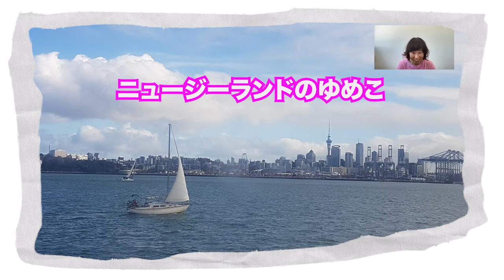オークランドでマウンテンバイクの楽しさを伝えたい・NZの日本人在住者さんにインタビュー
00:00     NZ滞在歴
03:15 　現在のお仕事、マウンテンバイククラス運営について
08:17     BoFARIDE (マウンテンバイク・クラス）のサービス内容について
13:36    ShunさんSNS

この動画では、ニュージーランド、オークランド市に在住、マウンテンバイクのインストラクターをされているShunさんにインタビューをさせて頂いています。
Shunさんは、中３の時にご家族とニュージーランドに移住されて、オークランドで高校を卒業されたのち、日本の大学へ入学され卒業。日本で就職をして、数年後にニュージーランドに又戻ってこられるという経歴をお持ちです。

現在は、マウンテンバイクの楽しさをできるだけ沢山の人に伝えようと、マウンテンバイクのクラス、BoFA RIDEを運営されています。

▼"ニュージーランドのゆめこ"ってどんなチャンネル？
ニュージーランドの日本人在住者さんたちの職業、ビザのこと、子育てのこと、暮らしぶりなどをインタビュー形式でお伝えしているチャンネルです。
ニュージーランド現地から、生の情報を発信しています。
今後もインタビュー動画を投稿していきますので宜しくお願いします。

ニュージーランド在住歴26年
ニュージーランドの現地幼稚園で現役幼稚園教諭として働く
NZの幼児教育に２０年携わる
ラガーマン二人のママ

＊お願い＊
ここを直した方がいい
こうした方が良いなど感想やコメントをいただけると、とても励みになります。
そして、高評価が高いほど関連動画に上がりやすくなるので、この動画が少しでも役に立ったと思われた方はLIKEをお願いします＾＾

子育てブロガーゆめこのワクワク子育て
ニュージーランドの幼児教育、子育て情報など知っていると得をする情報をお伝えしているブログです。
是非遊びに来てくださいね！

＊＊＊＊＊＊＊ゆめこのSNS＊＊＊＊＊＊＊

不定期にルーム開催してます！
ルームでお話ししましょう♪

⏩ゆめこのEメール